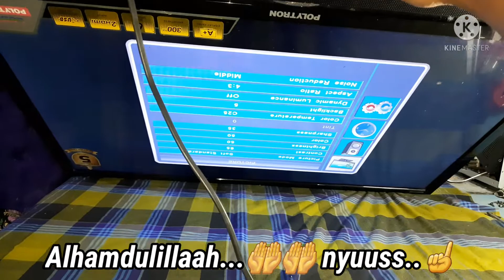Led Polytron 32, Type PLD 32D9505, Gambar blank suara normal..!!